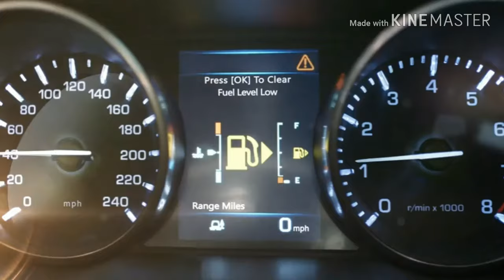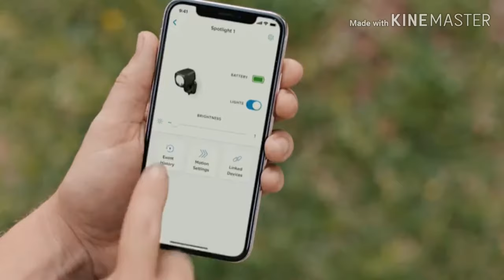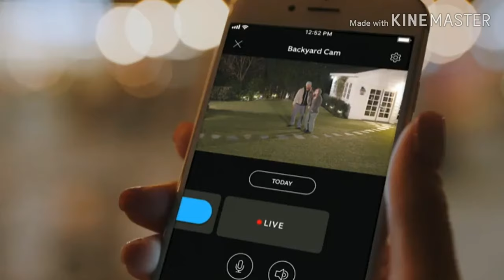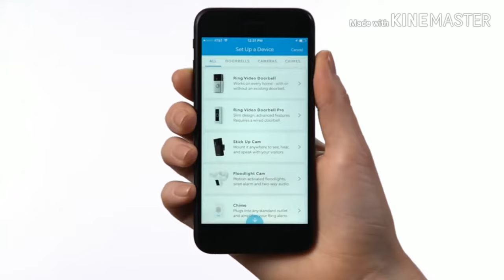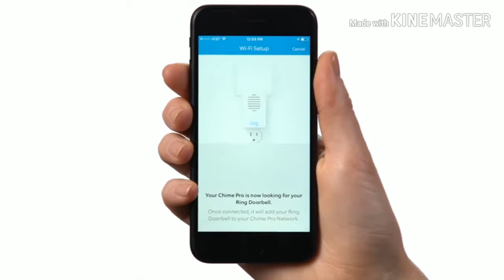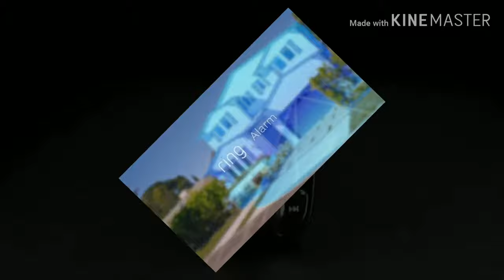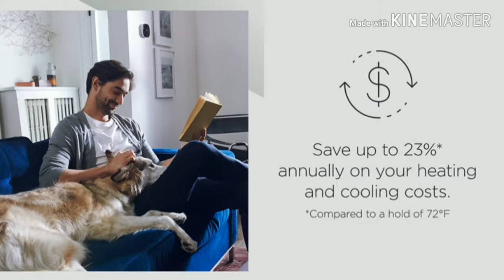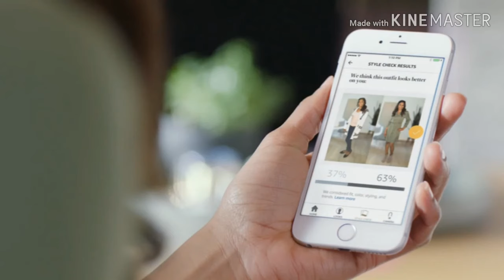Equipment with an Advanced Measurement Technology Infrastructure what does Amazon offer.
They are equipment with an Advanced Measurement Technology Infrastructure that offers a range of high quality products in the market with home devices the best price found in Amazon online stores grouped with motion sensors, to activate doorbells or cameras, lamps and customize the security of your entire home. I want to clarify, if there is any problem with the author's rights, leave a message to to answer any questions.
For complete information on these products, click here on these links:
1. Echo Auto - Add Alexa to your car
2. Alexa-Enabled 2-Port USB Car Charger in-Car Navigation
3. Gutter Mount for Blink XT Blink XT2 Camera,Blink XT2 Solar Panel-Weatherproof
4. Introducing Ring Smart Lighting - Spotlight, White
5. Ring Chime Pro, Indoor Chime and Wi-Fi Extender ONLY for Ring Network Devices
6. Home Security System with optional 24/7 Professional Monitoring
7. Handsfree Call Car Charger,Wireless Bluetooth FM Transmitter Radio Receiver
8. ecobee Smart Thermostat with Voice Control, Black
9. Echo Look Hands-Free Camera and Style Assistant with Alexa